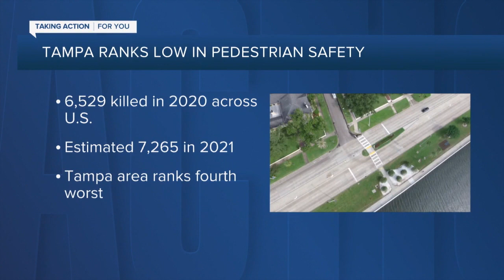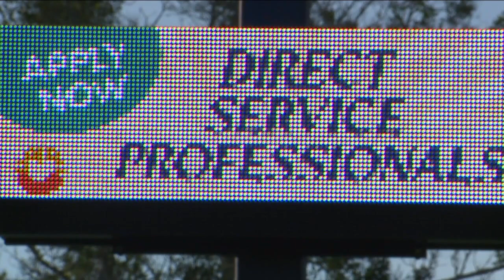ABC Action News Latest Headlines | July 13, 4am